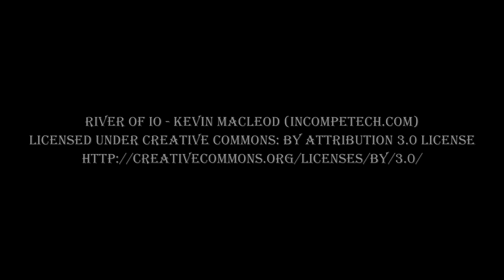Cave in BC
Short little video of a cave North of Campbell River.  It mainly consist of vadose passage with a small creek going to the full length.  No vertical equipment is necessary unless you drop the pit at the end but the passage doesn't go much past that point so most people do not drop the pit.